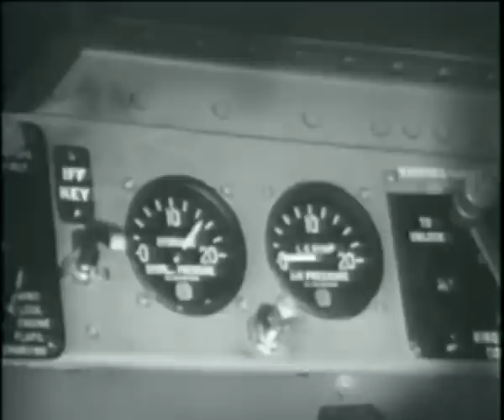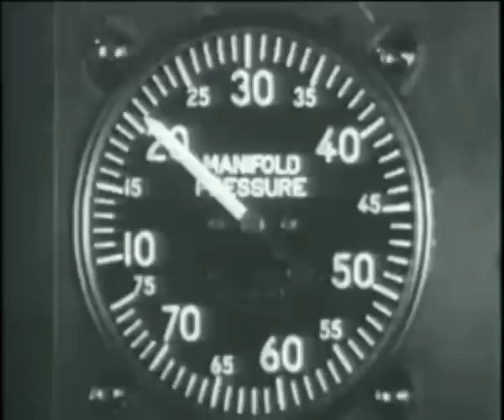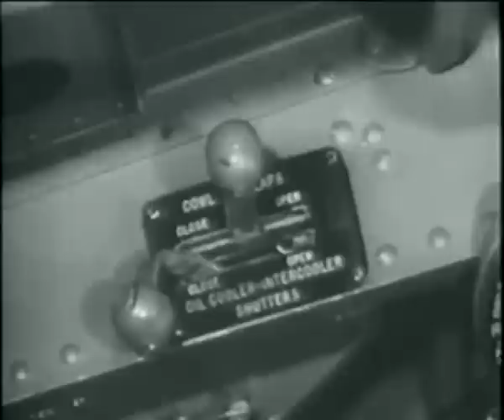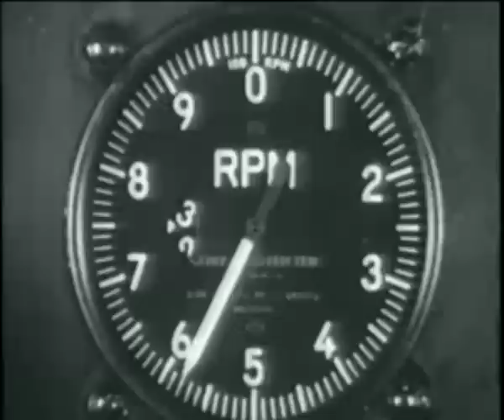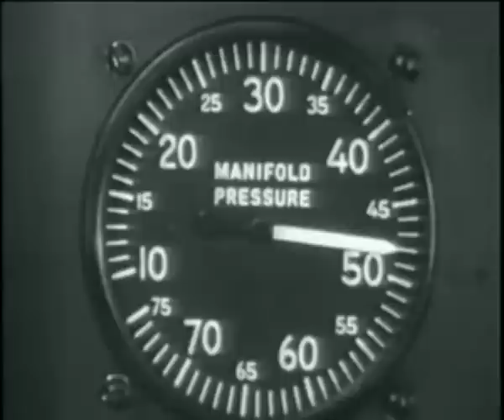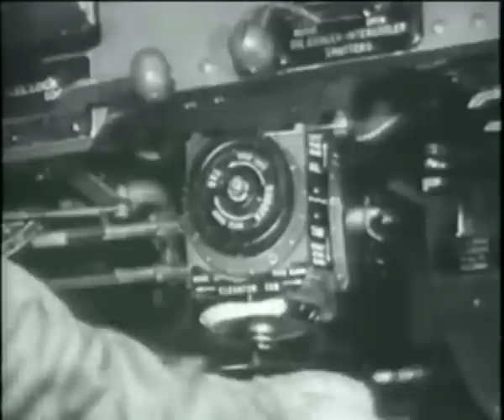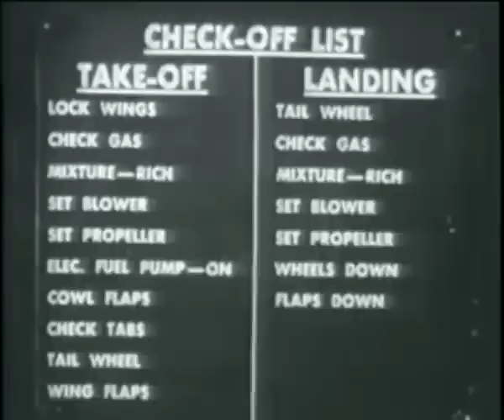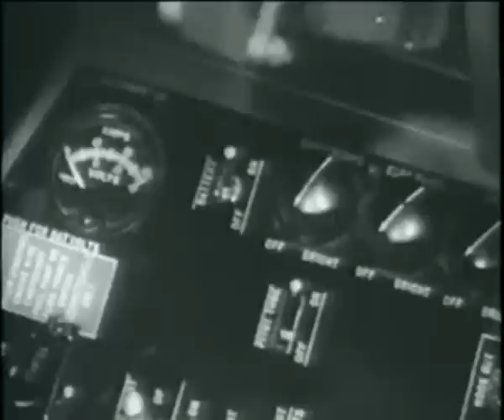Grumman F6F Hellcat Pilot Instruction (1943)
The carrier-based fighter Grumman F6F Hellcat was designed from the beginning to take back the skies over the Pacific from the Japanese Zero.
Successor to the Grumman Wildcat, the F6F Hellcat made history in 1942 when it decisively whipped the Japanese aircraft carrier based fighters opposing it in the Pacific